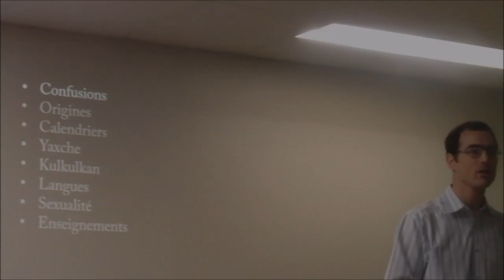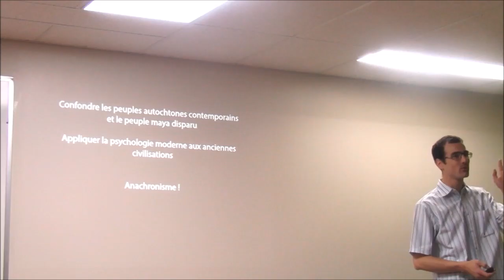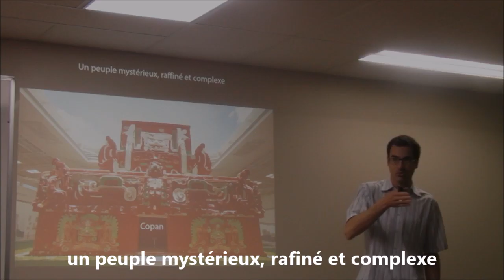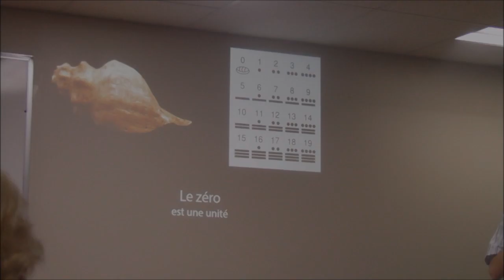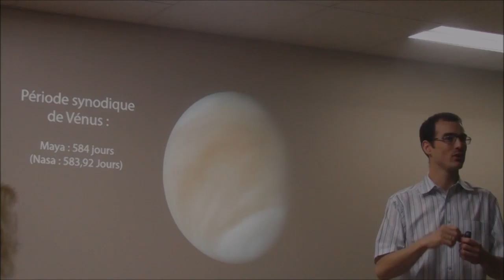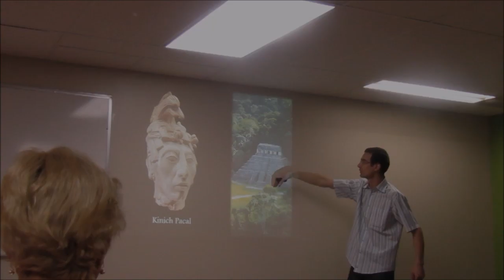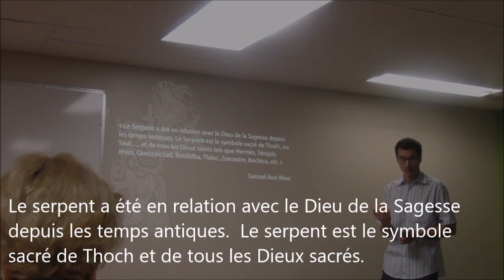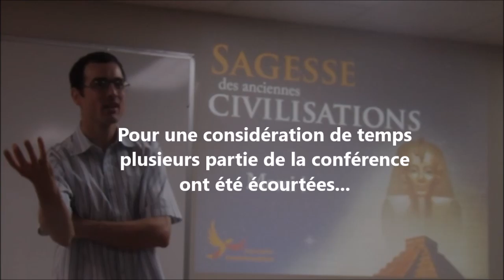Les Mayas, ce qu'on en sait!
L'Association géophilosophique d'études anthropologiques et culturelles offre différente conférences sur les civilisations anciennes.
Il y en avait une sur les Mayas au Centre du 2093 Visitation à Montréal.
J'ai visité les sites de Chichen Itsa, Tulum, Copa et quelques autres au Mexique et ai produit des vidéos sur cette chaîne.  Cette conférence vient compléter l'information.